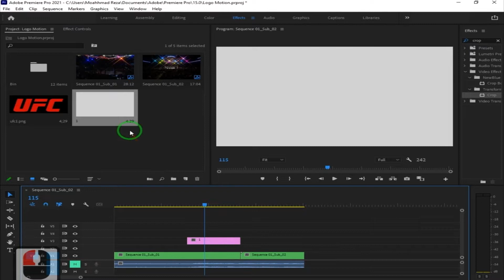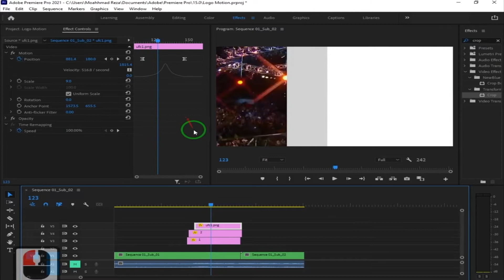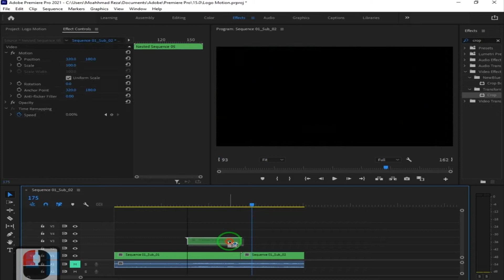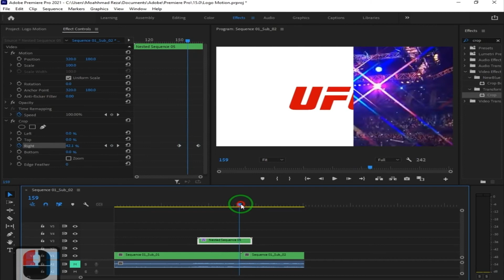Custom Transition in Premiere Pro Tutorial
In this post, we will learn Custom Transition in Premiere Pro Tutorial  in just a 3 minutes.
Learn quickly and get closer to your goal
 👆 Click to see more contents👆
Stay with us .